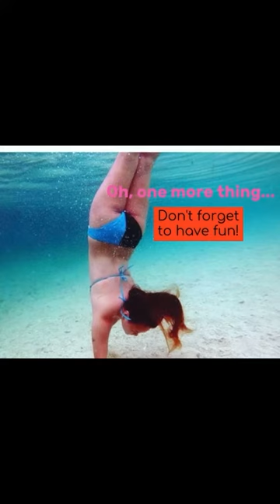UNITED CEBUANOS || CAPTURED MOMENTS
I became a member of  UNITED CEBUANOS IN ABU DHABI last 2017. I had a lot of fun and memories. Here’s to some of the best captured moments we’ve had. Enjoyyy!